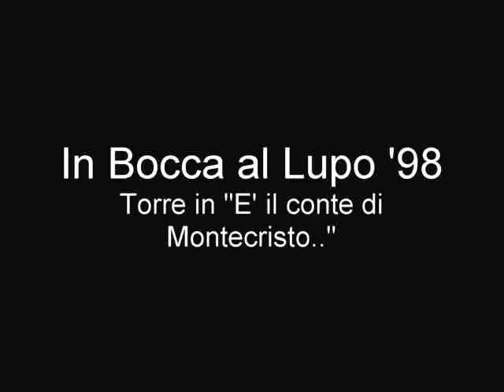In Bocca al Lupo 3